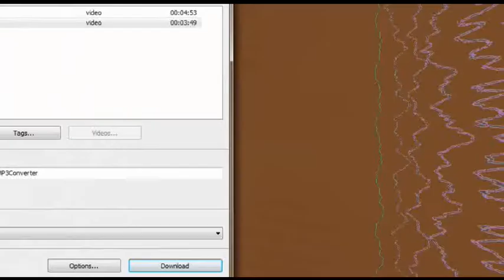Darude - Sandstorm (Music Video)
Yet another poorly done music video from yours truly.